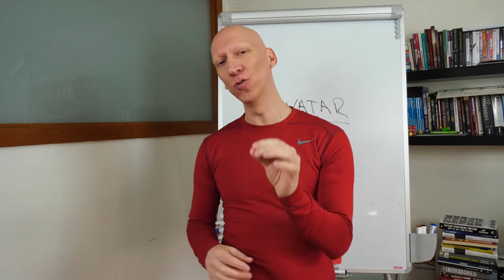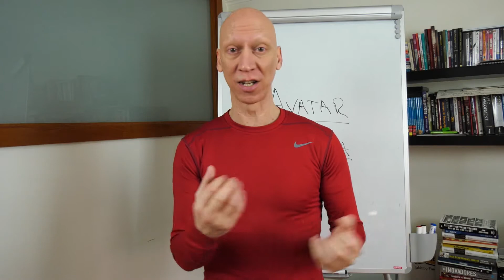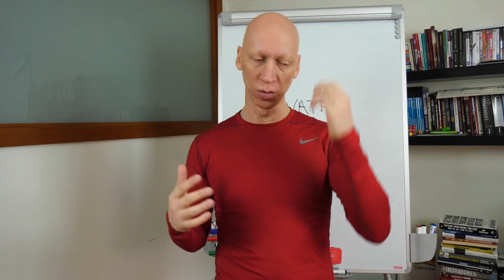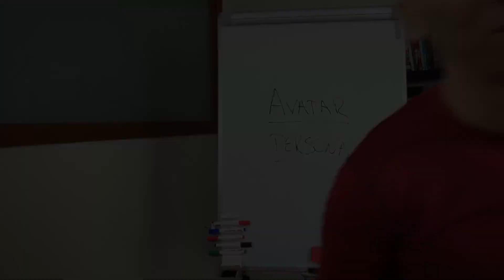Peter Druker dizia... - Kiai Business Secrets 3T24 | RT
Peter Druker dizia que há dois pilares fundamentais no negócio: Inovação e Marketing! E hoje vou falar de Marketing na rubrica KIAI Business Secrets. E porquê? Porque Marketing não é só para os clientes… É para outras áreas! Quais?

Peter Druker dizia... - Kiai Business Secrets